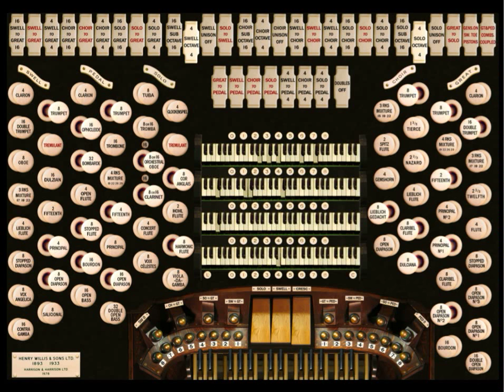"Overture to the Bartered Bride"- Hereford Cathedral Virtual Organ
"The Overture to the Bartered Bride" comic opera by Bedřich Smetana on the Hauptwerk virtual Hereford Cathedral Organ. Hauptwerk is being driven by an external computer using a midi file and Cakewalk.

(Best when listened to with good headphones!)